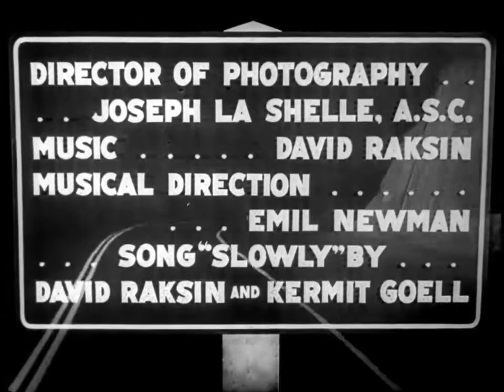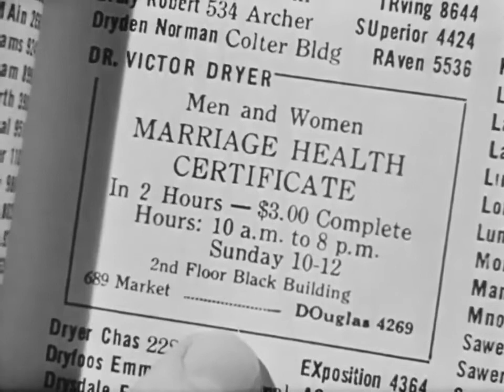Fallen Angel (1945)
A slick con man arrives in a small town looking to make some money, but soon gets more than he bargained for.